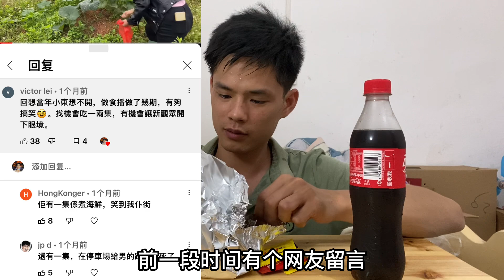小東：工地干活被業主騙了，穩我笨，日結收入280，花36買叫花雞，搞韓國吃播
小東：工地干活被業主騙了，穩我笨，日結收入280，花36買叫花雞，搞韓國吃播！感谢支持！明天吃什么？韩國吃播